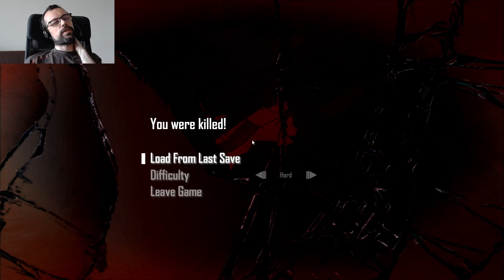F.E.A.R 2 Project Origin - P2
Difficulty: Hard